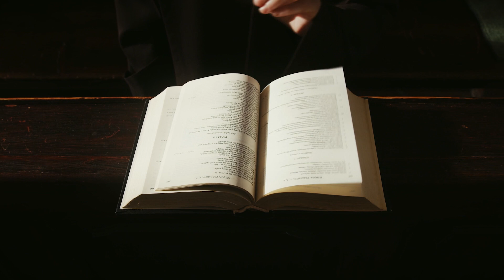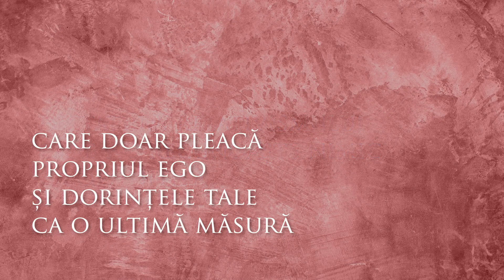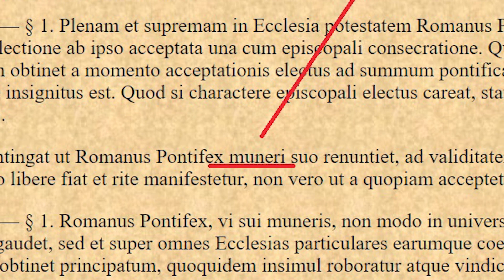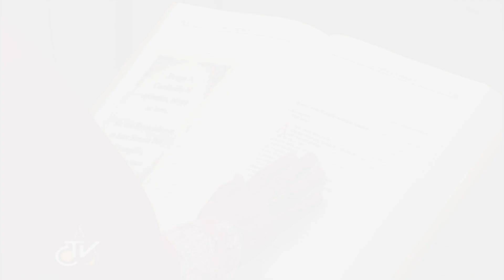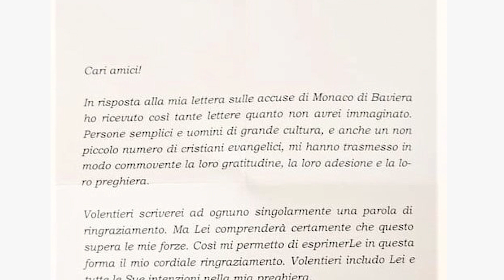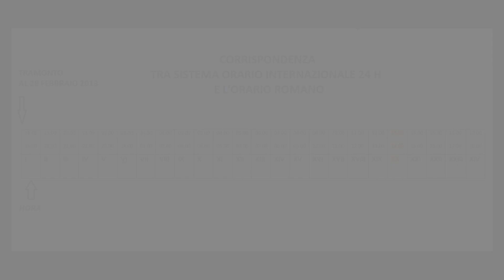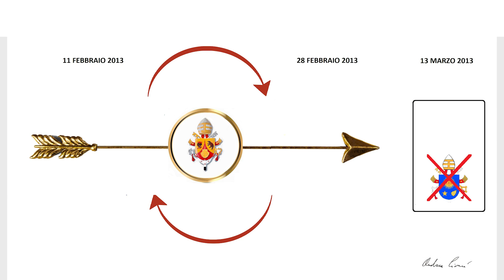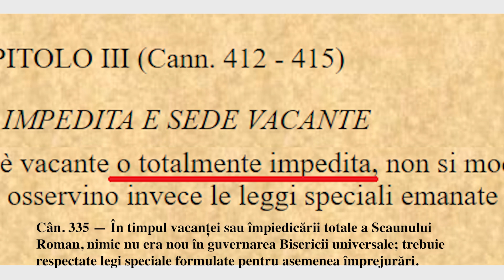🇷🇴 DIES IRAE - doar adevarul asupra „demisiei” lui Benedict al XVI-lea